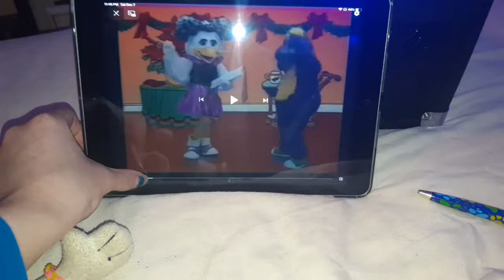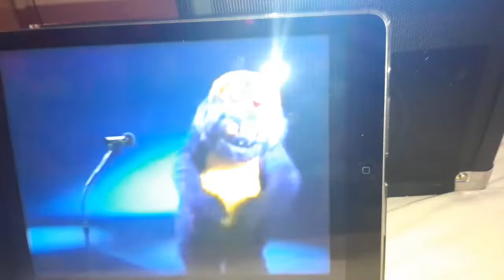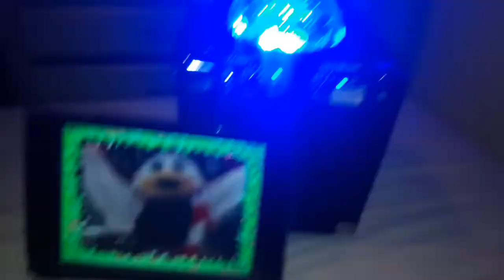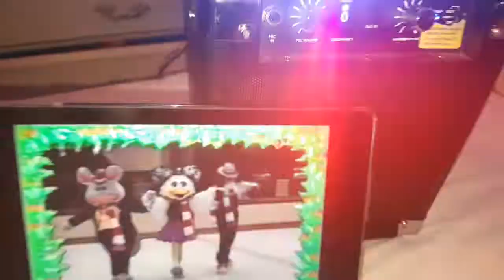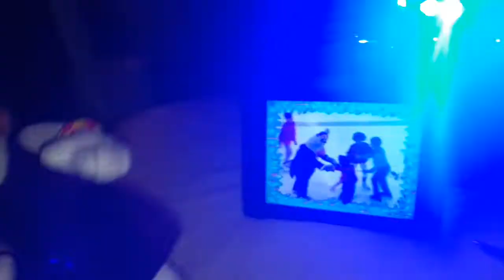Chuck e cheese December 1991 show segment 3 reuploaded version